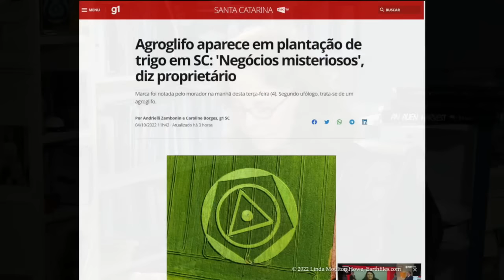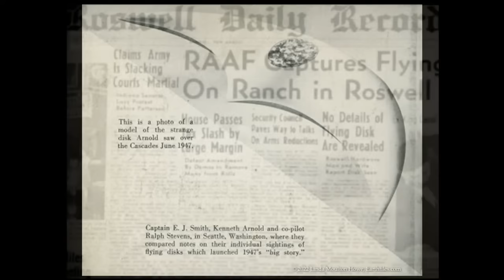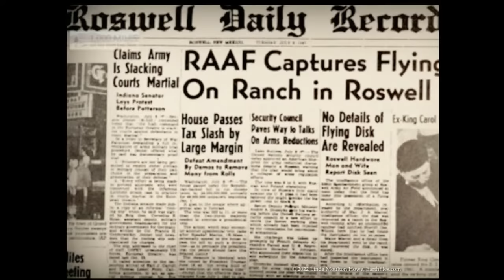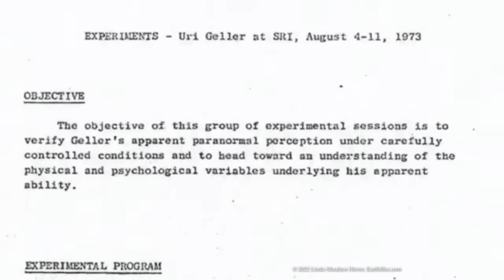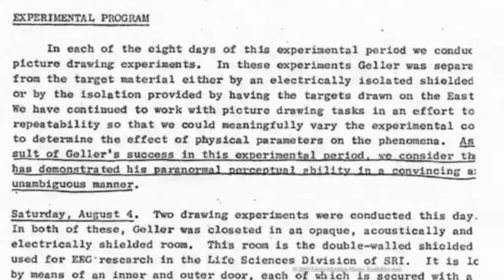Oct 5 - Beyond Metal Bending, Did Uri Geller Teleport Four Stories in Front of Scientists?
TOPICS:  Beyond Metal Bending, Did Uri Geller Teleport Four Stories in Front of Scientists?
...MORE